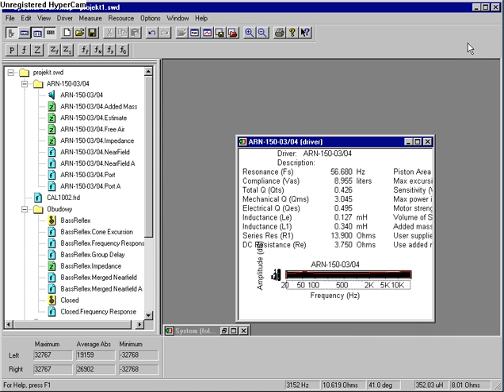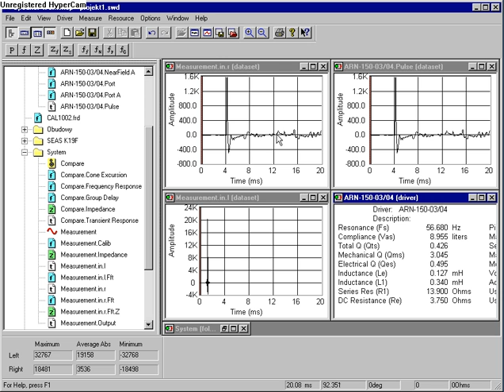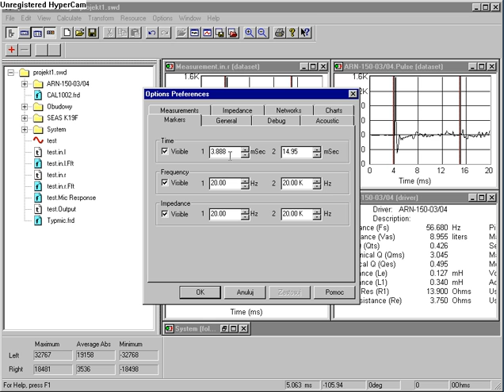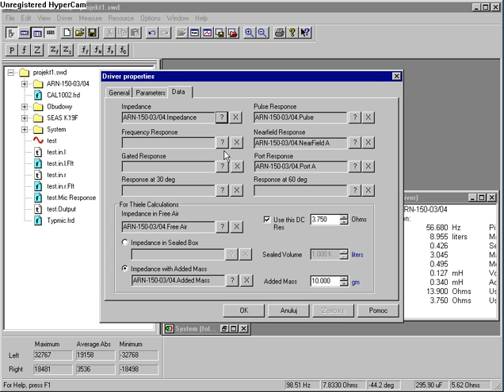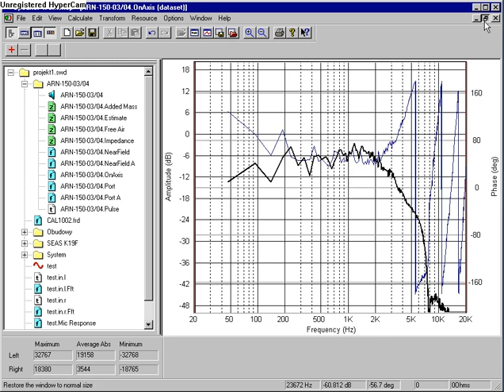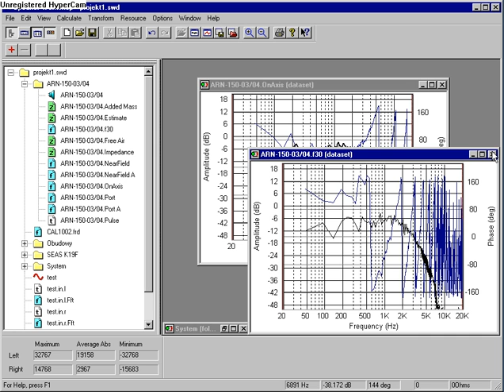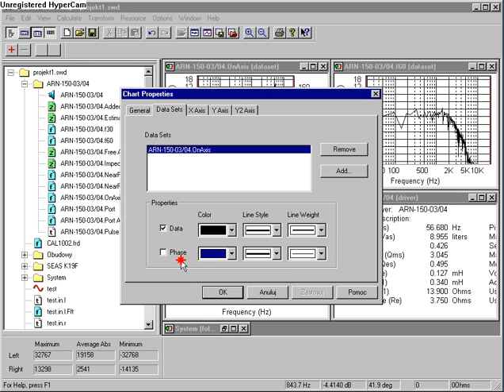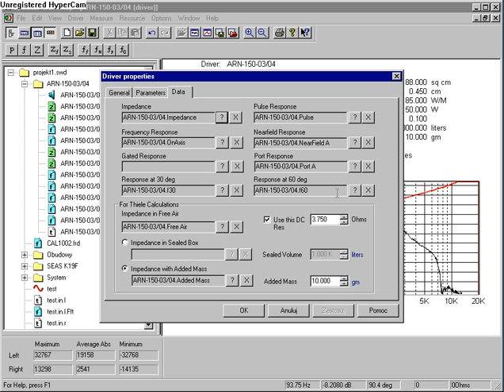Speaker Workshop Video Tutorial - Pomiar odpowiedzi impulsowej i inne...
Dwunasty odcinek cyklu autorstwa Michała Lewandowskiego w którym autor omawia sposób wykonania pomiaru odpowiedzi impulsowej, wyznaczenie parametru delay (markery) oraz pomiary w osi głównej głośnika i pod kątami. Strona autora Link do oryginalnej wersji Różnice w stosunku do oryginału: - zmiana rozdzielczości (YouTube) - normalizacja ścieżki dźwiękowej (pogłośnienie) Pozdrowienia i podziękowania dla autora!